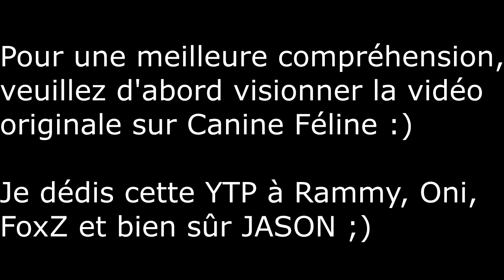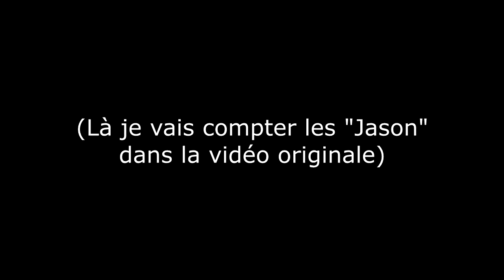[YTP FR] JASOOOON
Cette YTPFR permettra de vous familiariser avec un héros méconnu: JASON. Découvrez sa vie fabuleuse sur la chaine de Rammy en suivant le lien

Sources vidéos:
-Jason, Dresseur Pokémon - Rammy
-What The Cut #26
-What The Cut Spécial vidéos russes
-Brice de Nice
-Les jeux Harry Potter - Joueur du Grenier
-Hitman le Cobra
-Les Indestructibles
-Chroma 1 - Troll 2 - Karim Debbache
-Link Face of Evil
-What the cut #35
-Crossed 28 - Scott Pilgrim vs the world - Karim Debbache

Sources audios:
-JASON Derulo - Whatcha say
-Un bruitage dans [YTPFR] Octopus
-Tarentelle napolitaine - Le Parrain
-El Jarabe Tapatio - The Mexican Hat Dance
-80's Music Porno
-Zelda Wand of Gamelon
-Theme du Flic de Beverly Hills
-The Trashmen - Surfin' Bird